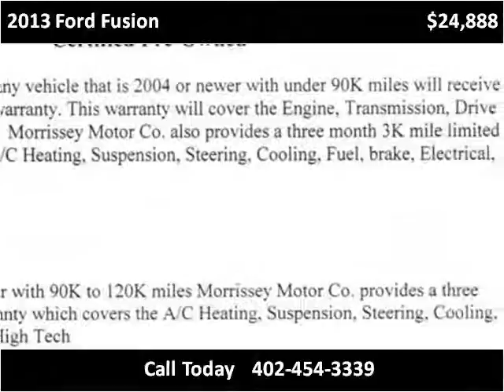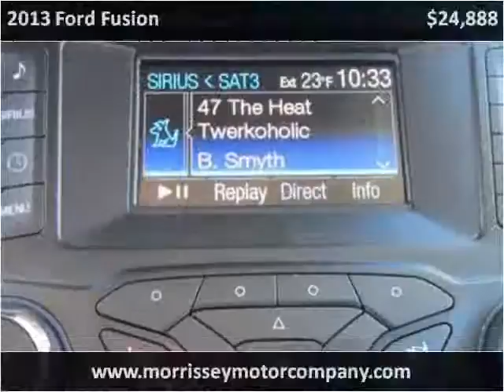2013 Ford Fusion Used Cars Madison NE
This 2013 Ford Fusion is available from MMC Ford.